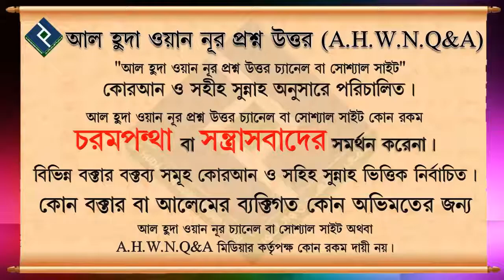বাদশা, নূরনবী, গোলাম আম্বিয়া নামে ডাকা যাবে কিনা ᴴᴰ┇শায়েখ আজমল হোসাইন মাদানী